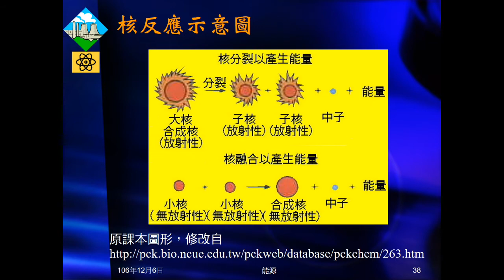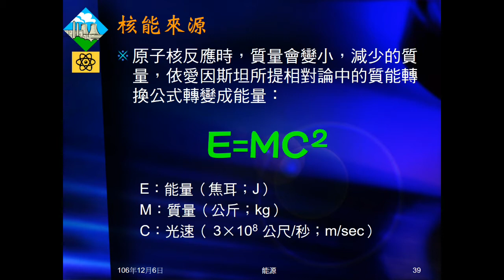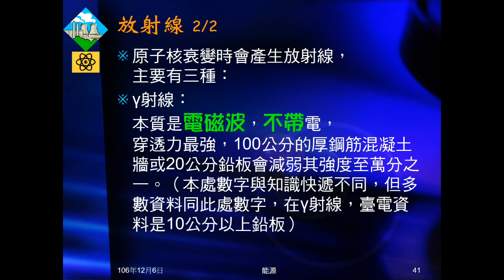106學年國三理化＿能源06：核能種類、來源；放射線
介紹核融合、核分裂，介紹質能轉換公式。說明三種放射線（本質、帶電性、穿透力）